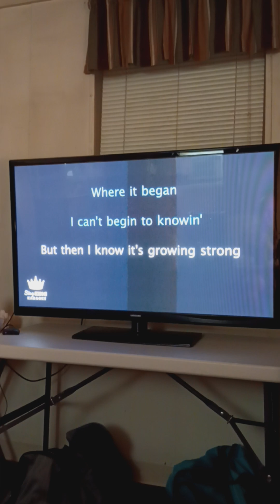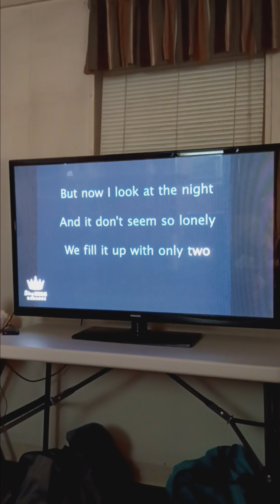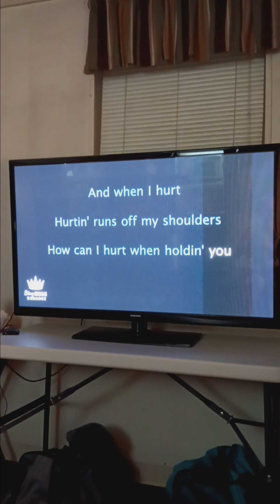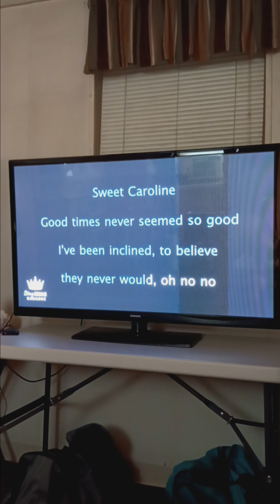SWEET CAROLINE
NEIL DIAMOND